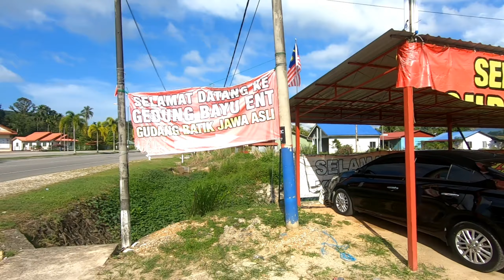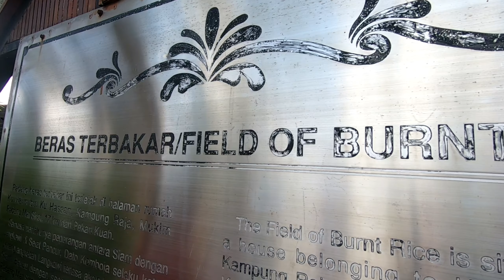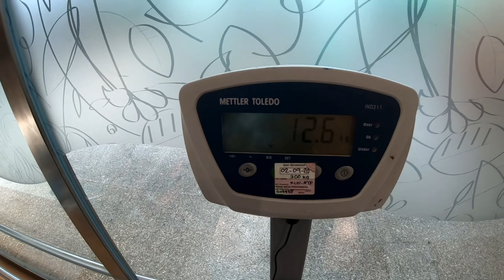1st time ke Langkawi | Bercuti bersama Ibu part 2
Hello Hello Youtube! Vroom Vroom Dari Bumi Kenyalang.

Video kali ni saya takda ride or apa apa berkaitan dengan moto tapi saya ke Langkawi bersama mak, makcik tercinta. Dia orang 24/7 365 menguruskan keluarga jadi its masa utk mereka berehat dan bercuti di Pulau Langkawi

Motovlog Setup :
Gopro Hero 7 Black ( Chin Mount )

Editing Tools :
Kinemaster
PicsArt